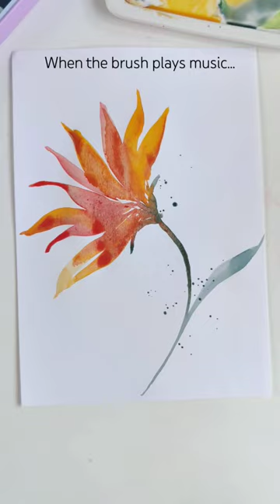Dagger brush flowers